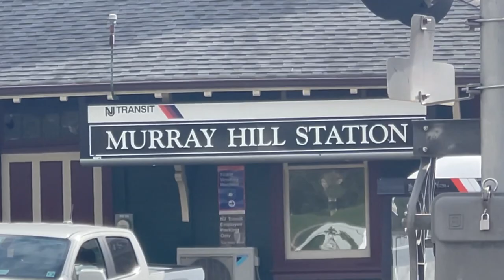New Jersey Transit trains Railfanning the Gladstone Branch